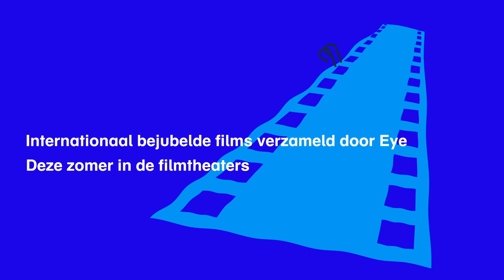Previously Unreleased leader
Bijzondere selectie films van de internationale filmfestivals deze zomer te zien in Eye Filmmuseum

Ze waren wel te zien op prominente festivals in binnen- en buitenland, maar bereikten niet de Nederlandse bioscopen. Ten onrechte, meent Eye, dat ook dit jaar een bijzondere selectie films van de internationale festivals naar Nederland haalt. Onder de tien titels bevinden zich een nooit in Nederland uitgebrachte film van Hou Hsiao-hsien en werk van nieuwkomers als Fernanda Valadez en Anna Kerrigan.

Wat hebben de nieuwste film van Tsai Ming-liang, een eerdere film van Hou Hsia-hsien en het met prijzen overladen debuut van de Mexicaanse Fernanda Valadez met elkaar te maken?
Voor geen van deze films leek reguliere uitbreng in Nederland haalbaar. Nu zijn ze te zien in Previously Unreleased:; ze worden ten minste een week lang dagelijks vertoond in Amsterdam (Eye, FilmHallen) en zijn vanaf deze zomer ook te zien in de landelijke theaters.
Previously Unreleased 2021 gaat donderdag 17 juni van start in FilmHallen (Parisienzaal) met de eerste voorstelling van First Cow, Kelly Reichardts intrigerende correctie op de clichés van het Wilde Westen.

De titels zijn geselecteerd uit het aanbod van de grote internationale festivals. De films passen in het vertonings- en collectiebeleid van Eye, waarin veel aandacht is voor opkomende jonge makers uit alle werelddelen, nieuw werk van gerenommeerde filmauteurs en nieuwe en soms ‘vergeten’ vrouwelijke makers. Previously Unreleased richt zich op wereldwijde ontwikkelingen en brengt ieder jaar ten minste een film uit Zuid-Amerika, Oost-Europa en de Aziatische landen in de theaters.

De films gaan om en om in première in Eye en FilmHallen; iedere eerste Amsterdamse vertoning wordt (online) ingeleid door een medewerker van de Filmkrant. Vanaf  17 juni zijn de tien Previously Unreleased-titels beschikbaar voor vertoning in de landelijke filmtheaters; ze worden aangeboden door distributeurs Eye, The Searchers, MOOOV en September Film. Twee titels (Cowboys, Once in Trubchevsk) worden door Eye uitgebracht in samenwerking met Cinéart en Contact Film, die het Home Entertainment-traject voor hun rekening nemen.

Een aantal films uit de voorgaande Previously Unreleased-programma’s is nu te zien via Eye Film Player ): Homo Sapiens (Nicolaus Geyrhalter, 2016), Vitalina Varela (Pedro Costa, 2019) en Blanco en blanco (Theo Court, 2019). Blanco en blanco en Vitalina Varela zijn vanaf de start van het programma ook te zien op Picl.